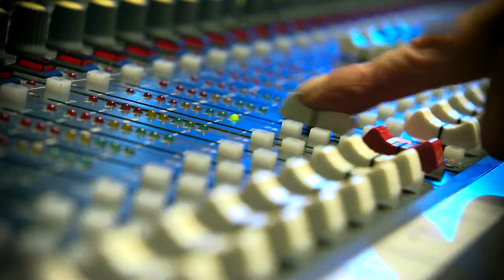Martin Helme valitsuse lahendusest õpetajate streigile: “Praegu pandi plaaster luumurrule peale”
Parlamendierakondade poliitikud vaidlesid kolmapäeva õhtul ETV “Esimeses stuudios” õpetajate palgatõusuks lisaraha leidmise ning majandusolukorra parandamise võimaluste üle.

Debatil osalenud Eesti Konservatiivse Rahvaerakonna esimees Martin Helme ütles, et 5,5 miljonit eurot, mis õpetajate palga täiendavaks tõstmiseks valitsuses leiti, on riigieelarve mahuga võrreldes naeruväärne summa.

“Ma paneks siia kõrvale numbrid, et külmlao käki peale läks meil 6 – 7 miljonit. Haridusministeeriumi testihanke peale maksti üle turuhinna 5 miljonit. Vaktsiine hävitatakse meil igal aastal 15 – 20 miljoni eest. Haridusministeeriumi eelarve on üle 600 miljoni. See oli põhimõtteline küsimus ja jõllitamisvõitlus valitsuse sees ja endale punktide võtmine, kes oli kõvem õpetajate eest seisja. Lõppkokkuvõttes kukkus niimoodi välja, et kaks nädalat õpetajad streikisid ja kaotasid oma palgast 400 eurot ja said asemele, kui maksud maha arvutada, 13 eurot kopikatega. Ja nüüd peavad kaks ja pool aastat tööl käima, et 400 eurot tagasi teenida. See, et keegi poliitikutest tegi mingi suure asja… Ainus suur asi oli see, et Eestis prooviti esimest korda päriselt streikida ja valitsusele survet avaldada. Ma ütleksin, et kõik valitsuses on läbi kukkunud,” sõnas ta.

Helme lisas, et ministeeriumites on väga palju raiskamist ning vajalik raha õpetajatel on leitav, kui selleks on tahet. “Praegu pandi plaaster luumurrule peale,” lisas ta.

Helme sõnul peab haridusreform sisaldama mitte üksnes täiendava raha suunamist, vaid tõhusamat tegutsemist. “Haridusreform pole mitte selline, et valage aga raha peale, vaid reform peab olema selline, et selle rahaga tuleb rohkem ära teha. See raha tuleb suunata õpilastele ja õpetajatele. Aga praegune valitsus sellega hakkama ei saa,” ütles Helme.

Mis puudutab riigieelarve miinust, siis Helme sõnul oleks pangamaksuga saadavat summat võimalik valitsusel vajaduse järgi reguleerida. “Oleneb, kuidas teha, kui pikalt, kui palju. Meie esitatud eelnõu järgi oleks see toonud sisse 150 miljonit,” selgitas ta.